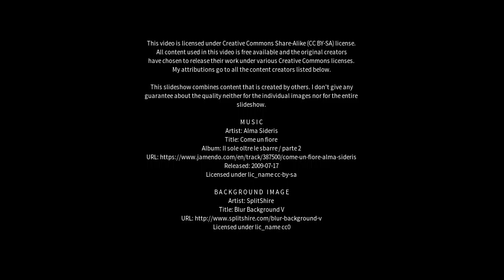Best places to visit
Best places to visit - Karambakkudi (India) Best places to visit - Slideshows from all over the world - City trips, nature pictures, etc.